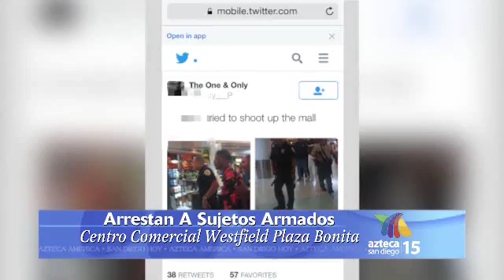News 1 wed 10-07